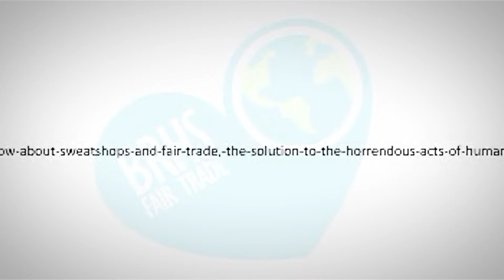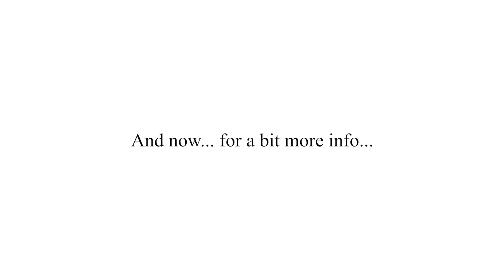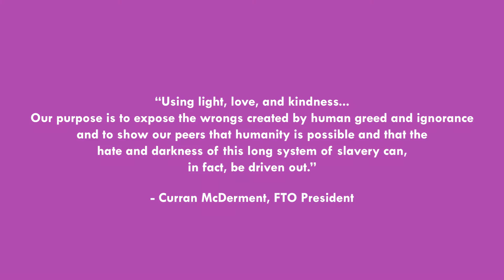Fair Trade Organization/Students Stand Up Row Ahead Freshman Orientation Video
Our most recent FTO commercial. Thanks to Keith Cohen for his amazing work with the video. If you are feeling befuddled and perplexed about any of this information or about fair trade, please feel free to visit our or drop us a line at . We would love to hear from you.

We would love to help you connect with an FTO at your school or help you start one yourself (which, we must add, would probably look extremely impressive on a college application).

If you do go to Braden River, let us know! We'd love to meet you!